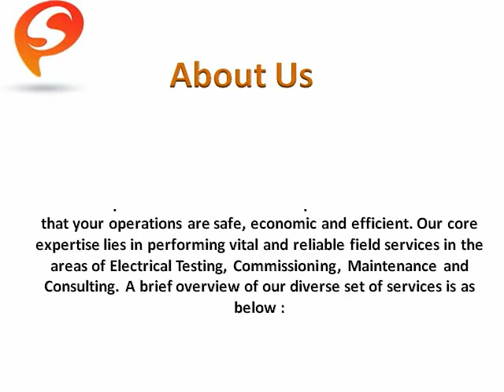What Is Circuit Breaker Testing and Why Is It Important?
Circuit breakers are used in nearly all electrical systems. We rely on them to protect our systems from damaging over currents and short circuits. They are critical for production and worker safety.